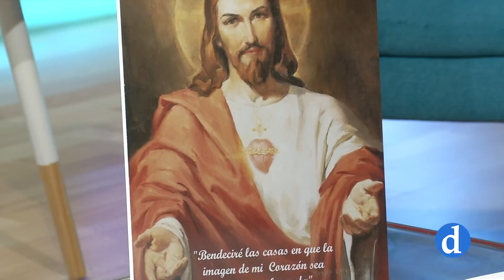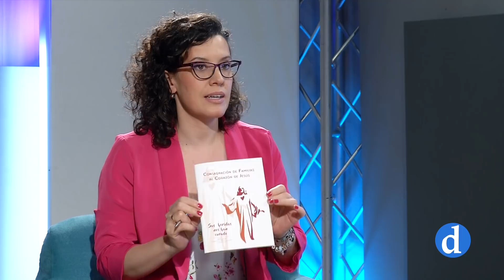En Camino | Jornada "Dando Gracias ´2019"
Presentamos los actos de la jornada "Dando Gracias 2019" que se celebra en Toledo el 31 de Mayo.